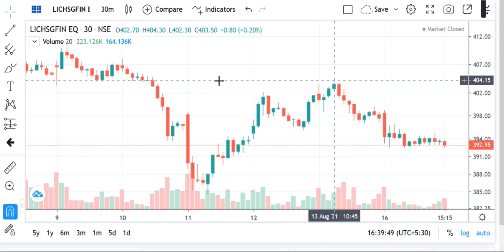LIC HOUSING FINANCE SHARE PRICE TARGET,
LIC HOUSING FINANCE SHARE PRICE TARGET, BEST MID CAP STOCKS TO BUY , BREAKOUT STOCKS SCREENER STRATEGY,  Long Term Investment In Stocks , Latest Share Market News, Latest Share Market Tips, Latest Stock Market Tips In Hindi,  Latest Share Market Videos, Latest Stock Market News , Latest Share Market News Today In Hindi, Latest Stock Market Recommendations , Share market basics for beginners, stock market for beginners , stock market in hindi , multibaggerstocks 2021 india, POSITIONAL TRADING STRATEGY, , Intraday Trading Tips , Intraday Trading Strategies  ,SHARE MARKET PORTFOLIO , STOCK MARKET PORTFOLIO